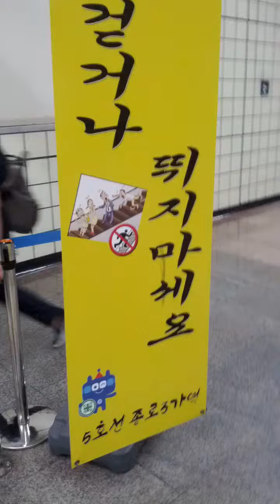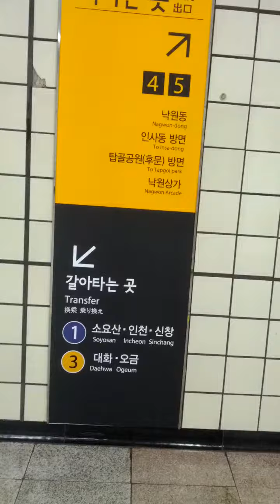Jong No 3-Ga Station(534)-13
Sat 9th Jul 2022(AH 1443 Eid-Ul-Adha 10th)...